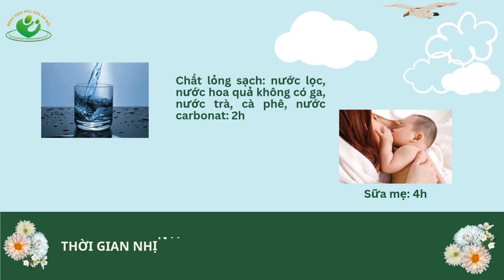Hướng dẫn nhịn ăn trước phẫu thuật Sản Phụ khoa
📍 Cơ sở 1: Số 929 Đường La Thành, Phường Ngọc Khánh, Quận Ba Đình, Hà Nội (Tổng đài đặt khám 19006922 - nhánh 0)